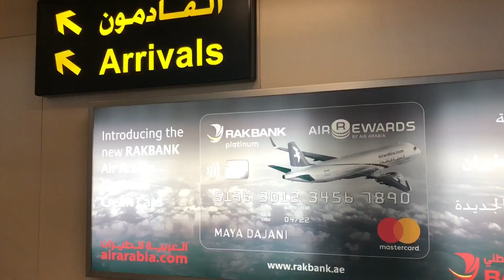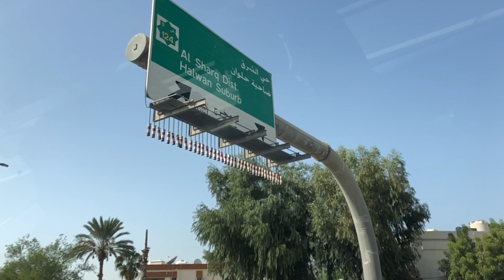Kathmandu - Dubai Travel vlog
This vlog is from the 1st day of our first family trip to UAE during our Tihar Holidays. We travelled from Air Arabia via Sharjah Int’l airport. As it was the day of Laxmi Puja, we celebrated Laxmi Puja and my sister’s birthday at my sister’s apartment in Al Qasimia, Sharjah.